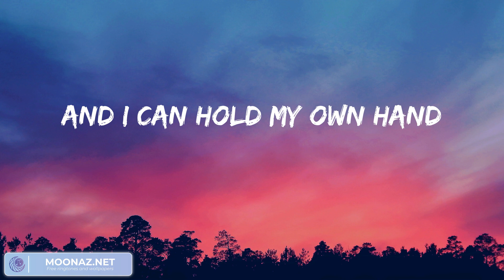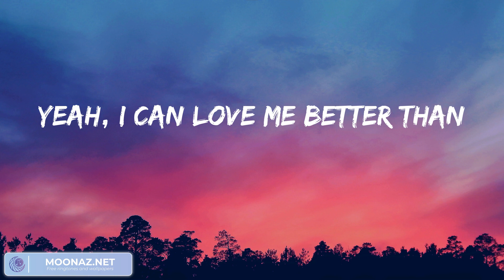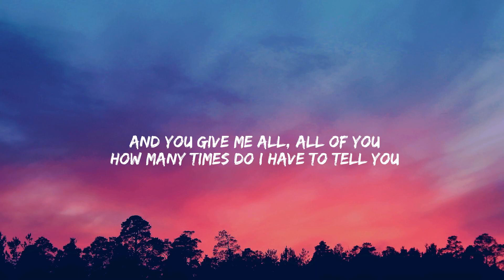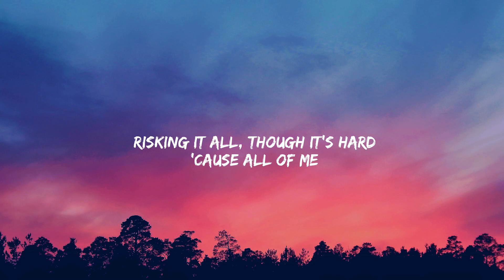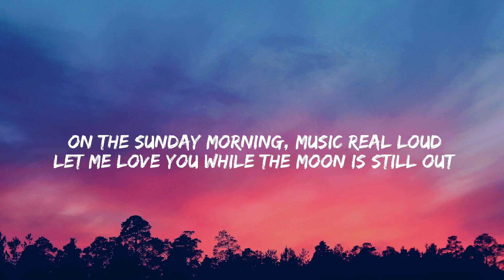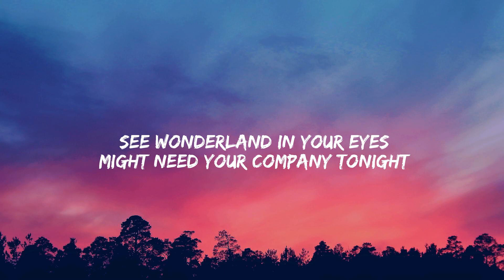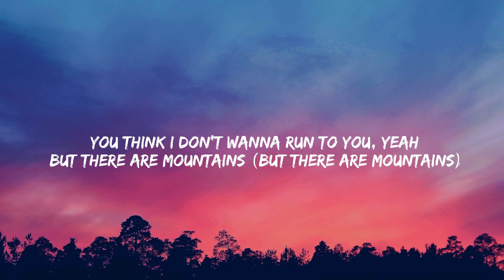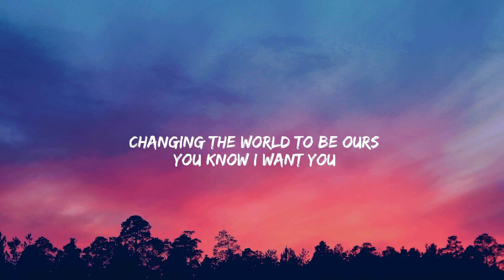Miley Cyrus - Flowers (Lyrics Mix) ~ John Legend, Calvin Harris, Dua Lipa, James Arthur ft. Anne-Ma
Miley Cyrus - Flowers (Lyrics Mix) ~ John Legend, Calvin Harris, Dua Lipa, James Arthur ft. Anne-Marie

Lyrics:
Oh, I
I